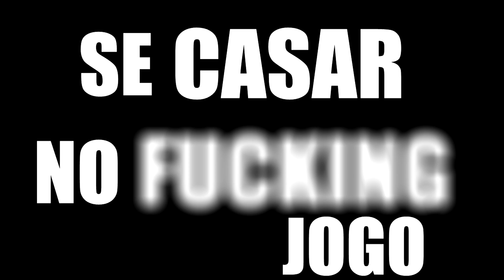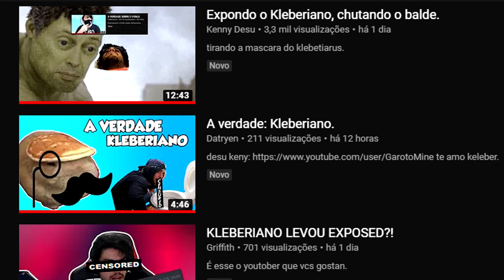O HOMEM MAIS FORTE DO VRCHAT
No episódio de hoje, Vonlk mostrou que é a pessoa mais forte do VR Chat...